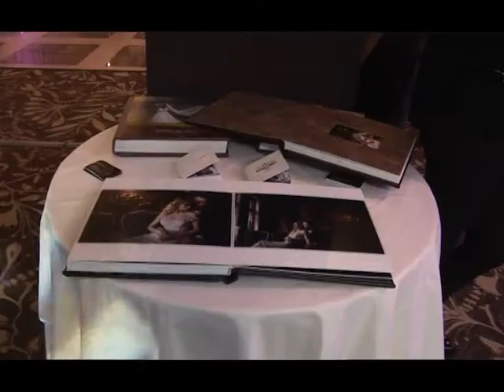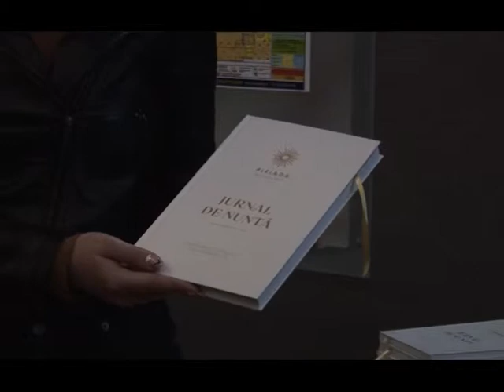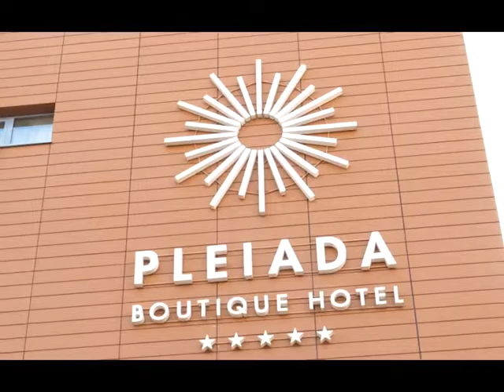Nuntă de vis la Hotel Boutique Pleiada